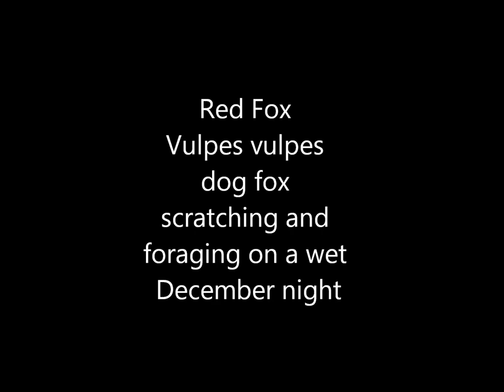Red Fox Vulpes vulpes vixen scratching and foraging on a wet December night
A Red Fox Vulpes vulpes vixen is shown foraging on a wet December night. Her demeanour suggests that she was less than happy to have been exposed to persistent drizzle and she had sought out a (relatively) dry favoured spot to take shelter before going on her rounds. At one point she stopped for a clearly very satisfying scratch with one of her hind feet. Note that the gender referred to in the original title of this film has needed to be altered (as indeed have the personal pronouns in the accompanying text) as this fox produced a first litter at the ripe old age (for a fox) of four!